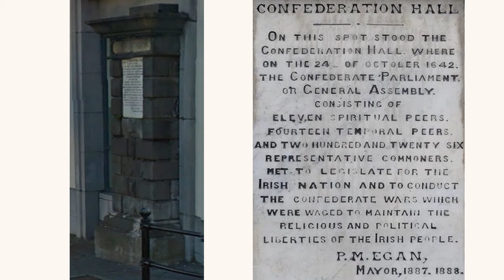Confederation of Kilkenny, Re-enactment Images, Kilkenny, Ireland.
Images of places and people involved in the re-enactment of the Confederation of Kilkenny, 1992-94. The guard was made up of members of the 30th Infantry Battalion based in Kilkenny.